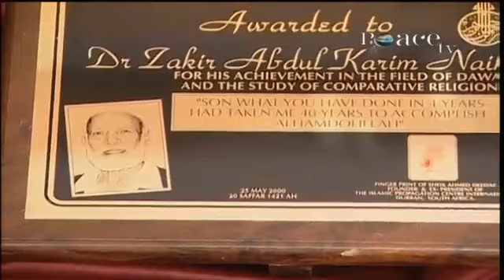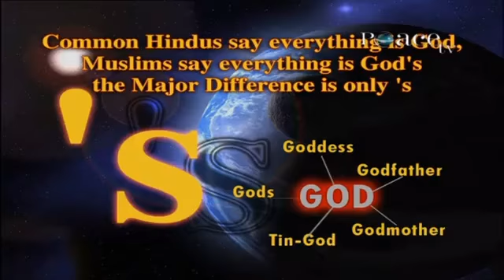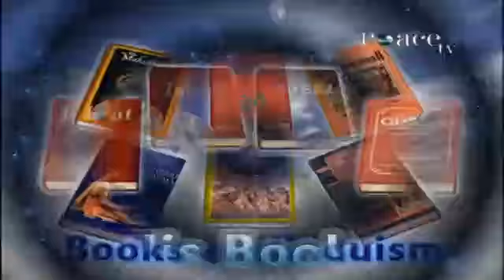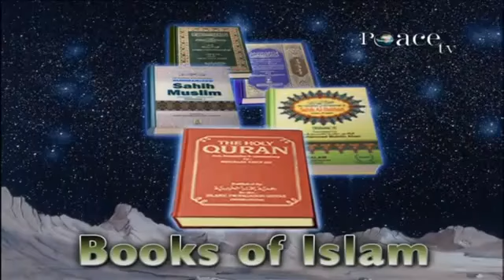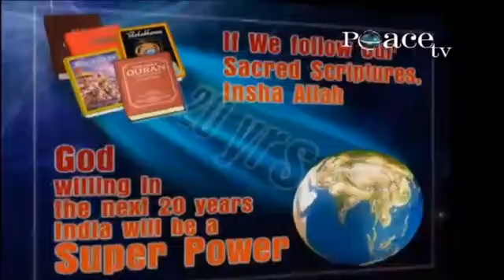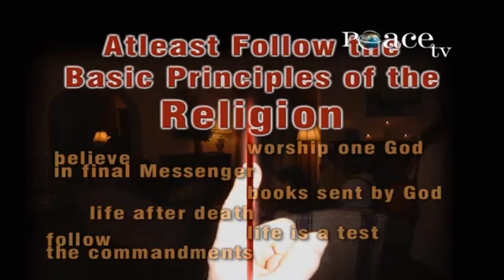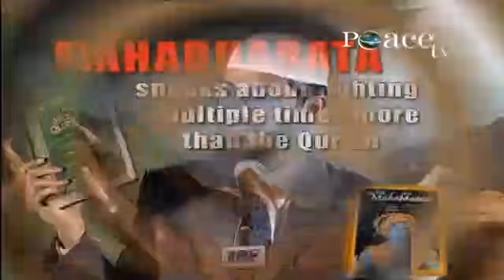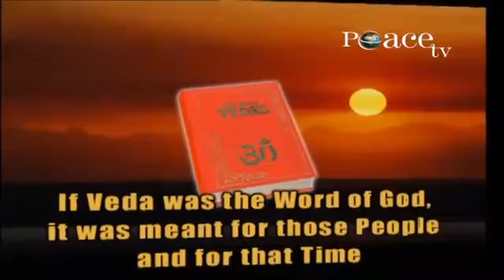Similarities between Hinduism and Islam-Chennai | Dr. Zakir Naik | Peace TV | 4 Zero Four Speech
Watch another Lecture of Dr. Zakir Naik given in Mumbai on the topic 'Similarities between Hinduism and Islam'